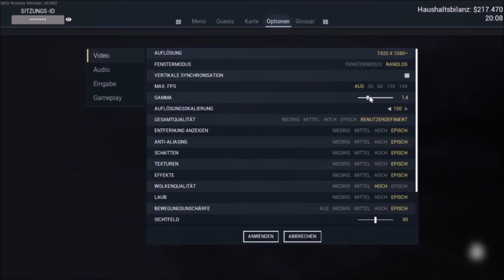Ranch Simulator New Update 124 Willkommen beim Winterupdate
Filme und Playlist auf meinen Kanal:
- Minecraft
- Stardew Valley
- Allgemeinwissen Lehrbuch
- Sims 4
- Raft
- Minecraft Dungeons
- Medizini
- Generation Zero®
- Skyrim Bücher
- Ranch Simulator Erbe eines Bauern
- Winkeltje (Deutsch)